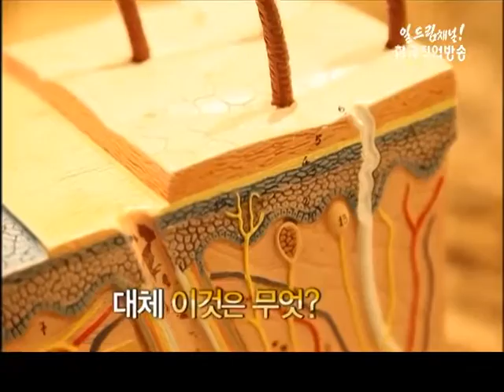청년취업 프로젝트 일자리탐험대(피부관리사)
이제는 피부가 경쟁력이다. 오늘 체험할 직업은 이시대 경쟁력 있는 사람으로 돋보이게 해주는 피부관리사, 피부관리사란 고객의 피부를 관찰분석하여 전문적인 서비스를 제공하는 사람으로 피부의 중요성이 인식되면서 고소득 유망 전문직종으로 인기를 모으고 있다. 자 그럼 오늘 피부관리사를 배우러 가보자